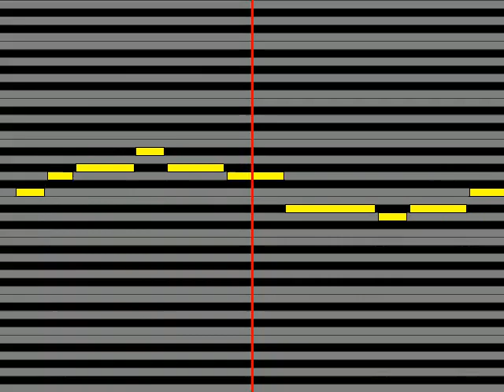【ガイドメロディ】 多田葵 Brave Song